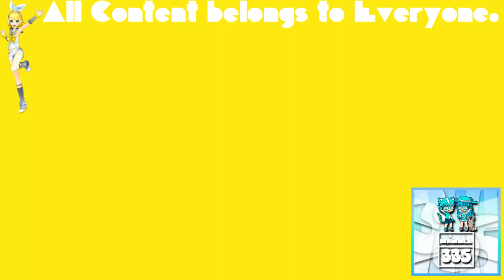(REQUESTED) GTA Vice City Opening Intro in LemonYellowFlangedSawChorded